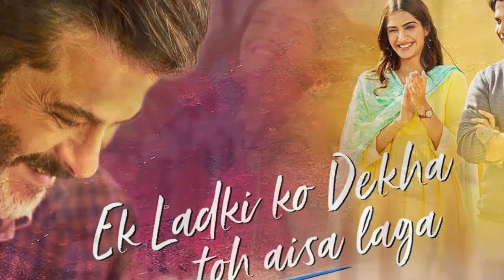एक लड़की को देखा तो ऐसा लगा | ओस्कर अवार्ड के लिए नामित | Anil Kapoor And Sonam Kapoor ki Film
एक  लड़की को देखा तो ऐसा लगा | ओस्कर अवार्ड के लिए नामित | Anil KapoorAnd Sonam Kapoor  |